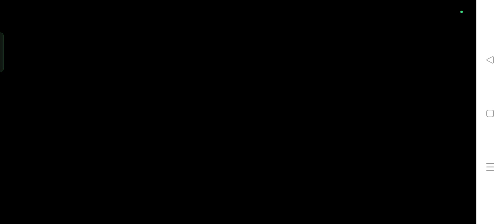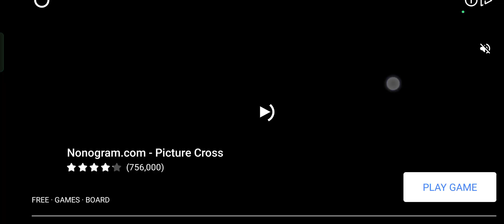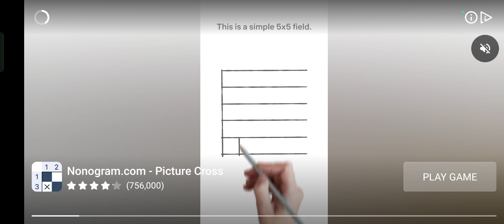GD #2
Thak you guys for the support